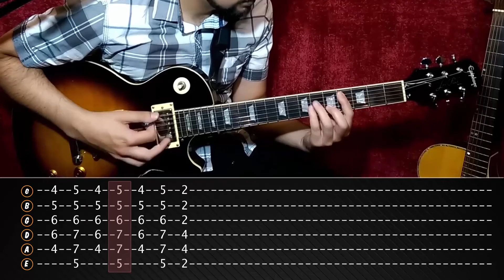Cómo tocar MESSAGE IN A BOTTLE de THE POLICE | Tutorial de Guitarra + Tablatura | Marcos García